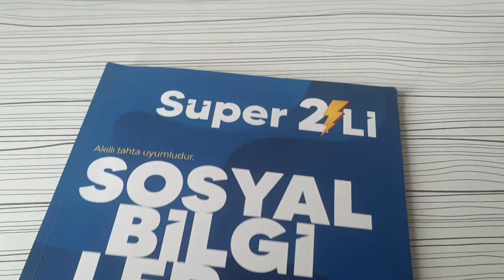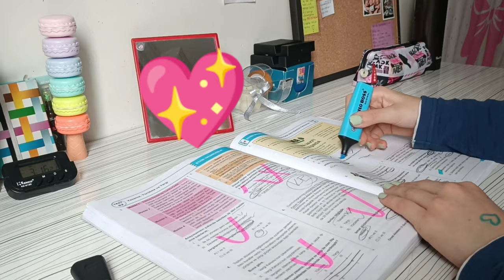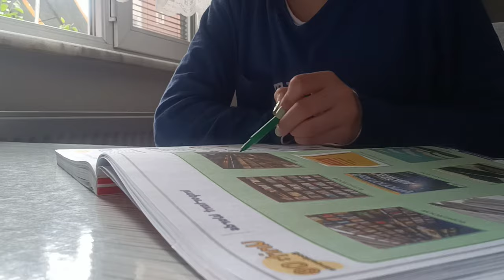6. Sınıf Ders Çalışma Günlüğüm 💖~Sündüz And Vlog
Selamm ✨
Kanalıma hoşgeldin 🤭